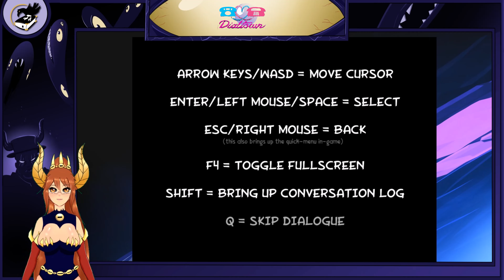Checking Out Dialtown: Phone Dating Sim